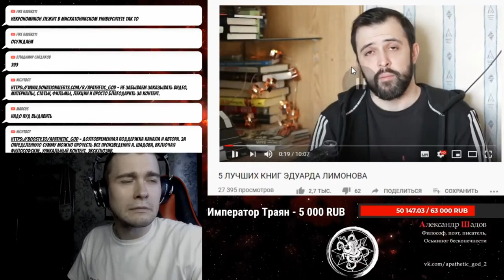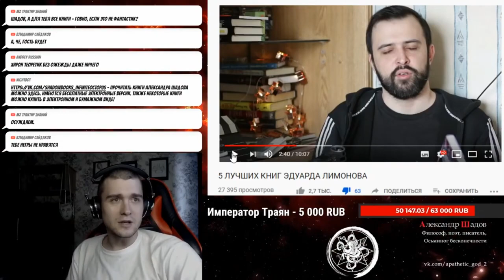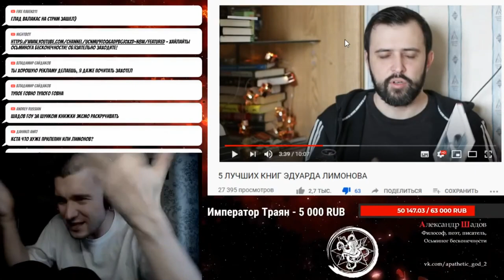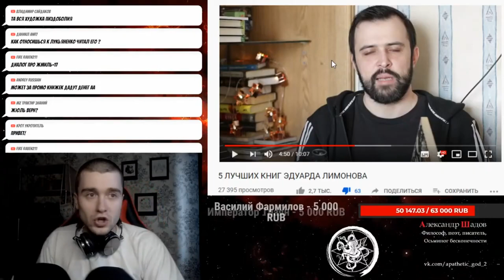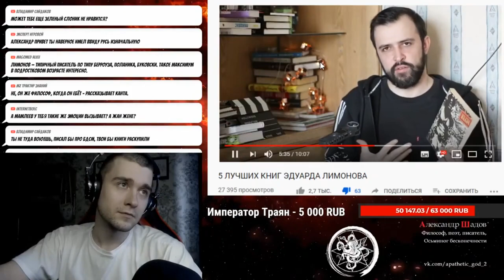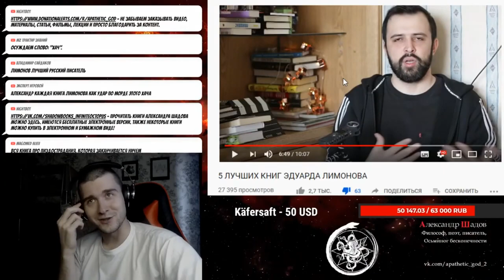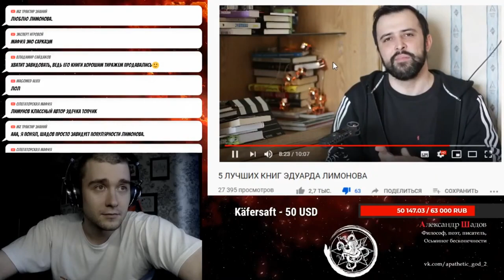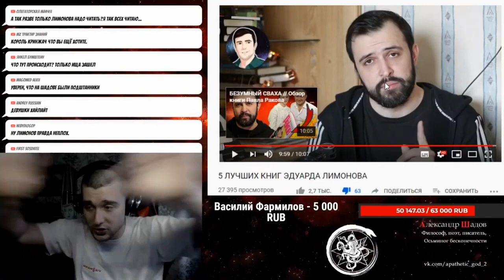Шадов критикует Лимонова и снимает штаны